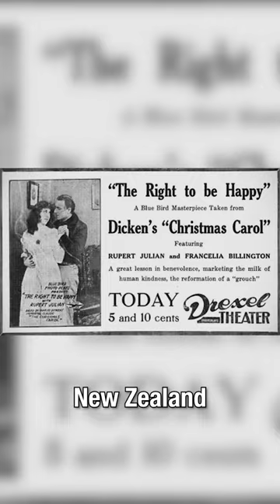Did You Know? Scrooge - Christmas Carol | Lakeshore Classic Movies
The earliest known film adaptation came in 1901 titled Scrooge, or, Marley's Ghost, which was only six minutes long.

The first full-length adaptation came in 1916. Titled The Right to Be Happy, this film had New Zealand actor Rupert Julian starring and directing the film.

There have been many classic adaptations of the story, such as the 1938 film starring Reginald Owen and the 1951 film with Alastair Smith, as well as an animated film starring Jim Carrey in 2009 and an adaptation starring Michael Caine and the Muppets in 1992. Not to mention the countless number of adaptations on TV, cartoons, comics, radio, and even podcasts and video games.

I’m sure Charles Dickens will be happy to learn that we celebrate his classic story every holiday season.